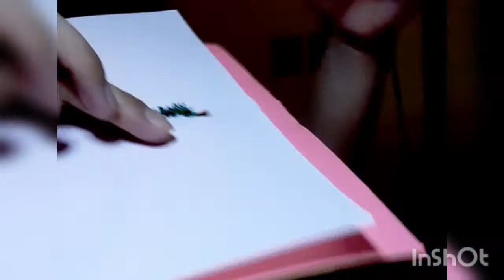My DIY Christmas cards